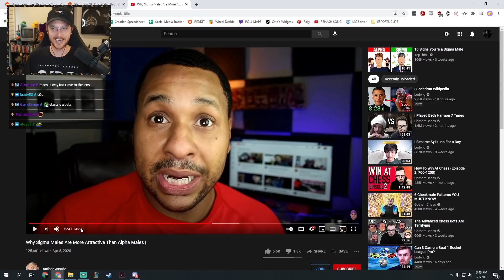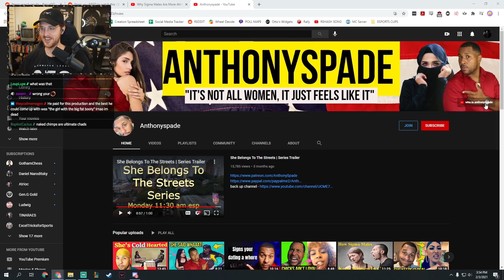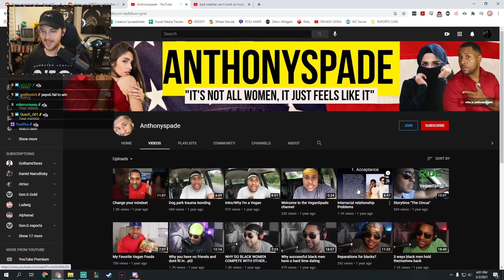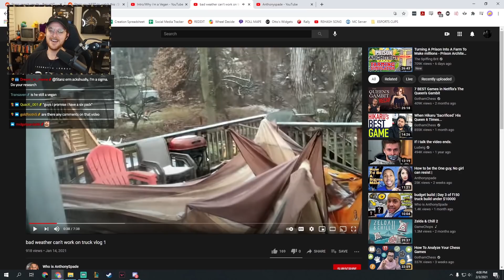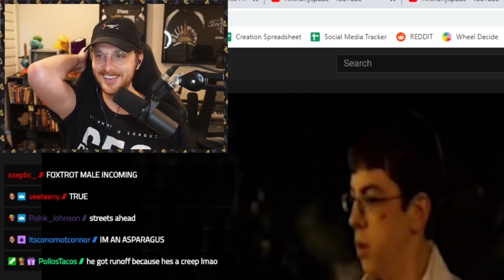I want to be a Sigma Male...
Susan, I swear I'm not red-pilled out of my mind. I'm just enjoying some classic ligma content, please don't demonetize me any further.